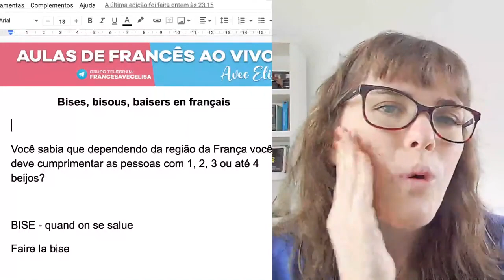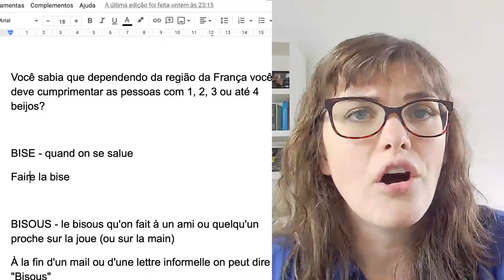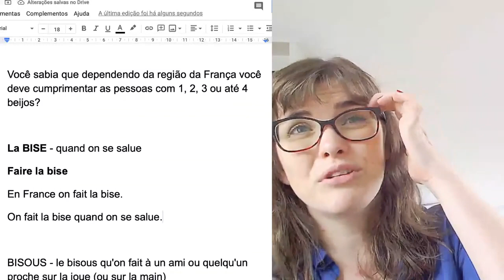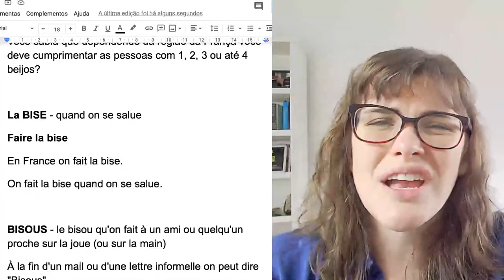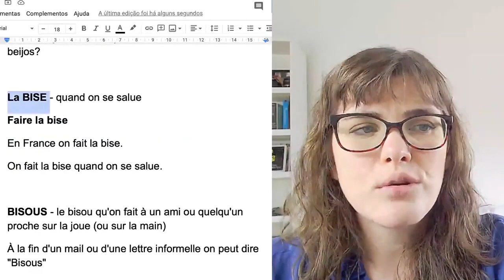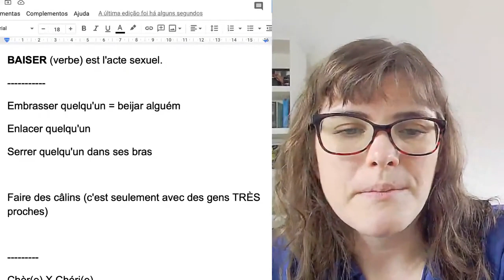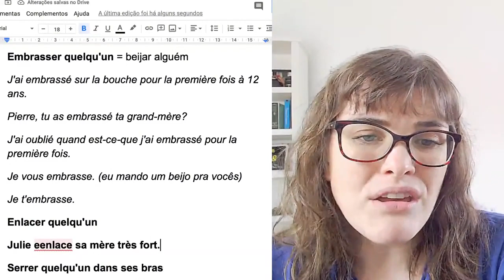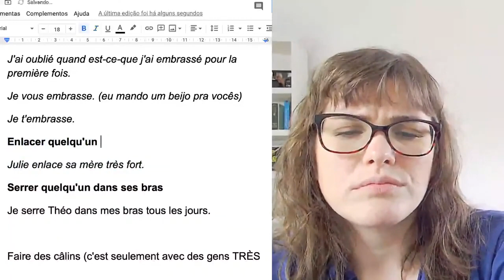💋 Beijo e abraços em francês | Tudo o que você precisa descobrir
- Esse é um tema bem complicado em francês, porque dependendo do contexto você pode falar o que não queria. Por isso você precisa dominar tudo sobre Bises, bisous, baisers, etc... en français! Pois é! Chega de passar vergonha durante as suas viagens na França. Na aula de hoje vou falar sobre o que ninguém te ensina sobre beijar e abraçar em francês. Você vai aprender muita coisas, entre elas, como falar que beijou alguém em francês, como dizer abraçar em francês, os diferentes tipos de beijo, expressões específicas desse vocabulário, etc.